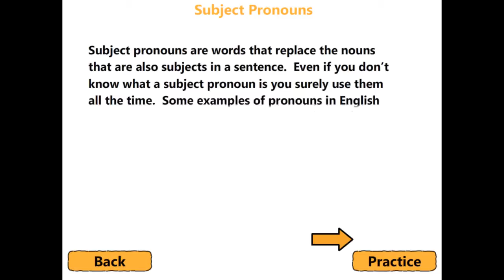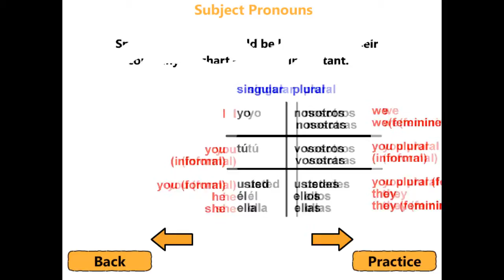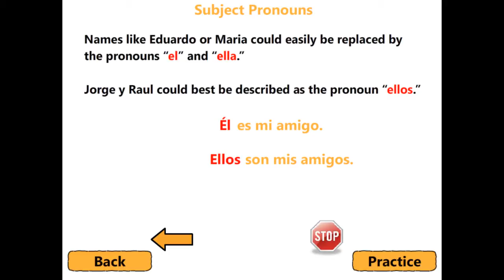Lesson 3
An Interactive Grammar Lesson in Spanish.  This activity shows 3 different grammar lessons in Spanish covering: Article/Noun Agreement, Noun/Adjective Agreement, and Subject Pronouns.  Along with each lesson is a practice question that can be used to check your knowledge of each topic.  At any point during the interactive lesson you can follow this to get back to the start page.